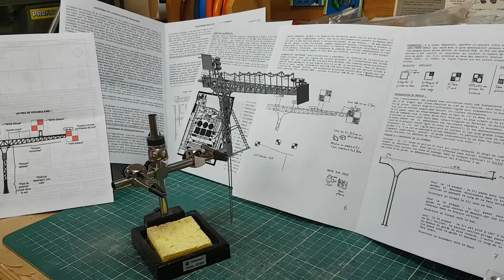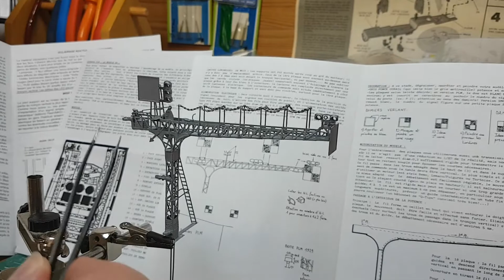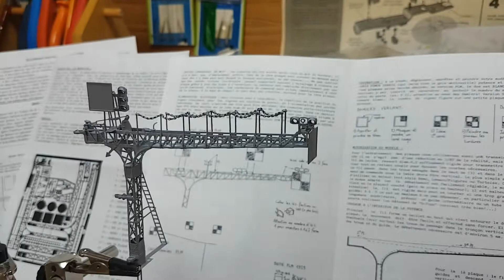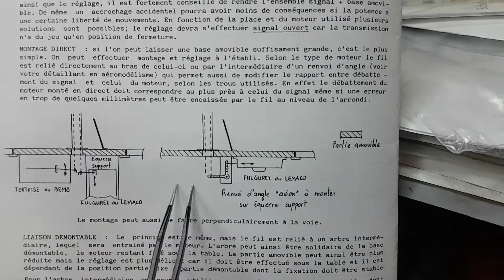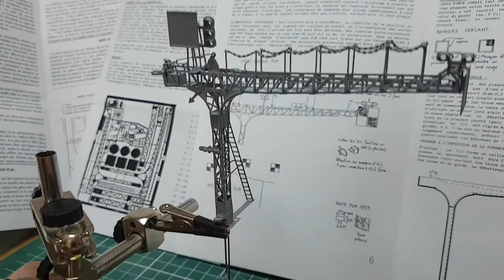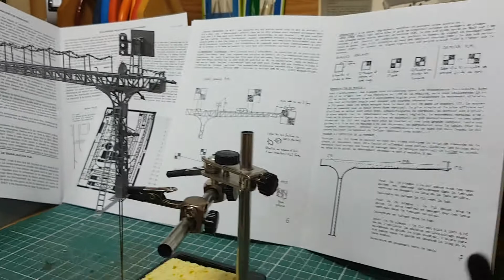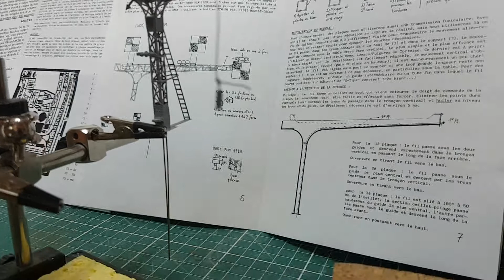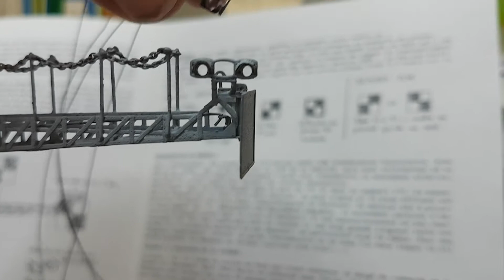Épisode 1: présentation de la potence PLM 3 voies de chez Interfer (échelle HO)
Nous faisons une présentation du montage des signaux mécaniques mobiles avec le système de contrepoids. On a utilisé des renvoies d'angles faits à partir de feuille de laiton de 0.3 mm. Un renvoie d'angle utilise un renvoie d'angle pour levier d'aiguillage combiné avec un rattrapage d'alignement de chez Haxo Modèle.